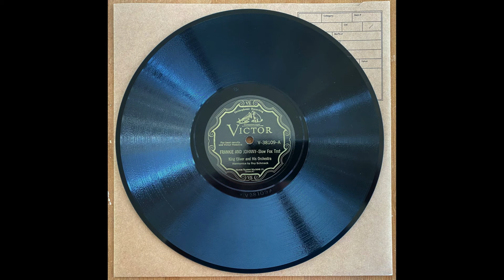Frankie And Johnny, tk 2 - King Oliver & His Orchestra (w Roy Smeck)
Edmund Jones, d. 46th Street Studio, New York, January 15, 1930.